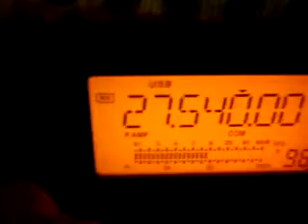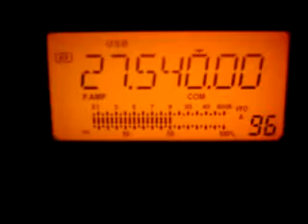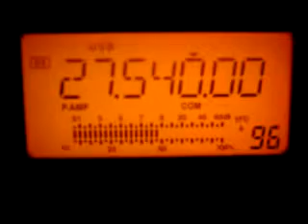161EX/L070 ROZLOPSKA ISLAND (IWI)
161EX/L070 ROZLOPSKA ISLAND - IWI - Recorded by 161SD102 Darek 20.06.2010 - distance about  570km!!! Nice propagation in Poland.